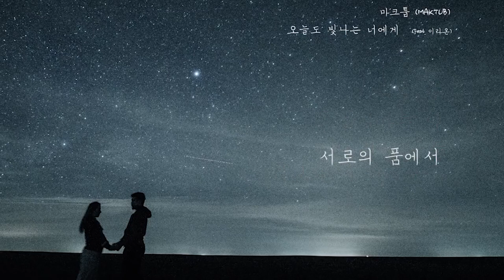구미 맨하탄실용음악학원.마크툽 (MAKTUB) - 오늘도 빛나는 너에게 드럼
M.H.T 맨하탄실용음악학원은 구미 형곡점과 김천 율곡점 두곳이
운영중입니다 .  네이버 카페와 블로그에 맨하탄실용음악학원을 검색하시면
더 많은 자료가 있습니다.구미실용음악학원.김천실용음악학원.형곡동드럼